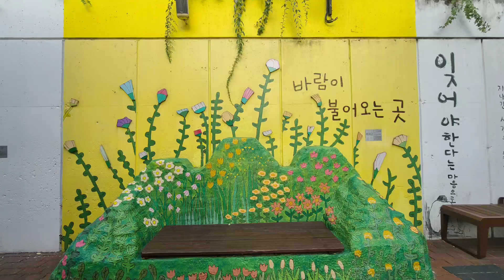[동바들의 행복한 벙개] 봄 너로구나 - 강주 노래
행복한 바보들의 벙개
밤 늦게 꾸역꾸역 모여드는 동바들의 일상.
대구대 철학과 안효성 교수에게 헌정하는 동영상!
함께한 동바
사월도마 용태형, 웅스 카렌 미령낭자 태훈이현
그리고 조선제일한량 대현이형, 효순  쌤
늦은시간 버스킹해준 강주 고민석
모두모두 감사합니다!!